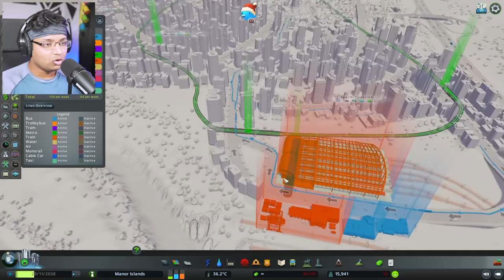EPIC Modern Train Station For My City! 😍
Cities Skylines Simulator Gameplay #6

An asteroid hit my city and destroyed my city and I also made a huge train station in my new city.